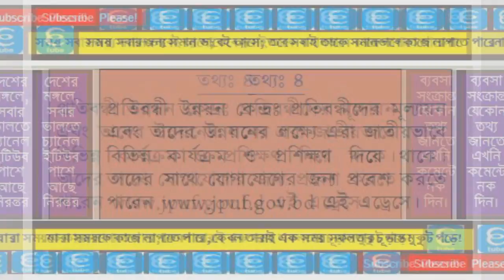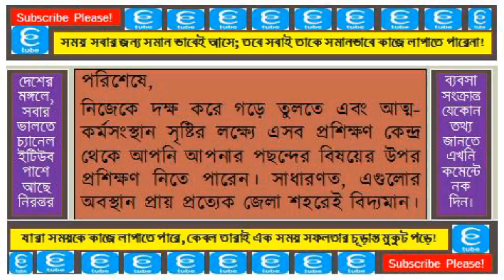প্রশিক্ষণ তথ্য: জেনে নিন কোথায় কোন প্রশিক্ষণ পাবেন!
আসসালামু আলাইকুম।
প্রশিক্ষণ মানুষকে কর্মদক্ষ করে তোলে; সেই সাথে বাড়ায় আত্মবিশ্বাস, গুচাতে সাহায্য করে বেকারত্ব। কাজেই নারী, পুরুষ, প্রতিবন্ধী, সুস্থ, কিংবা হিজড়াদের জন্যও চাই যথাযথ বিষয়ের উপর প্রশিক্ষণ। সেই লক্ষেই আমাদের আজকের ভিডিওটি তৈরি করা। এখানে আপনি পাবেন সবার জন্য প্রশিক্ষণের প্রয়োজনীয় তথ্য সম্পর্কে সঠিক ধারণা এবং যোগাযোগের ঠিকানা। ধন্যবাদ।